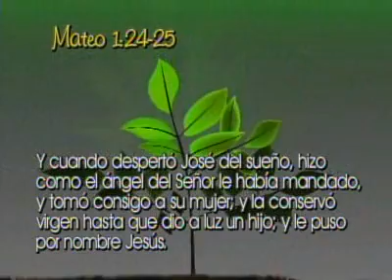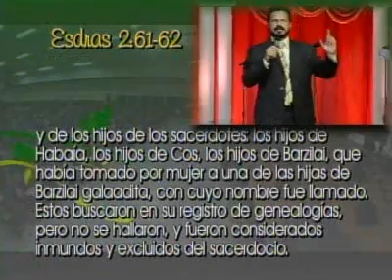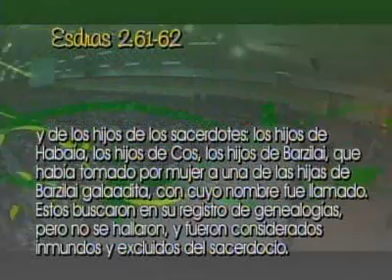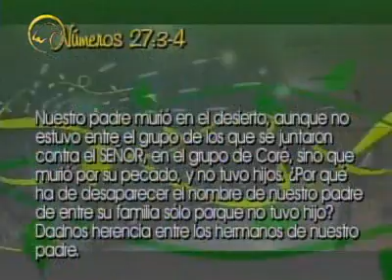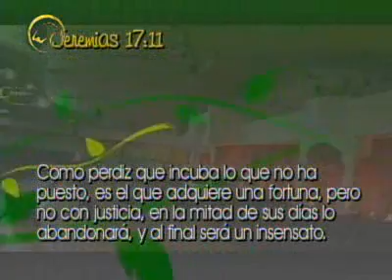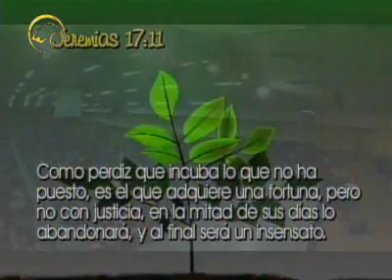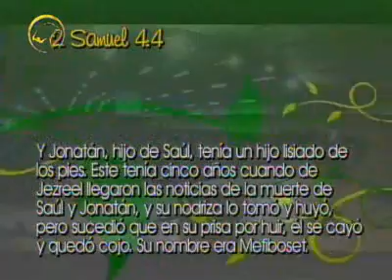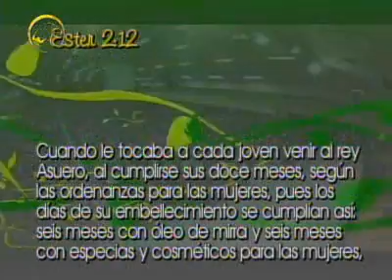090626 Imagen Familiar - Apostol German Ponce